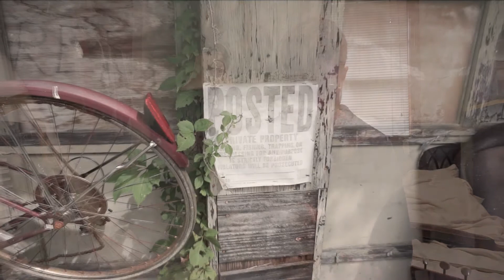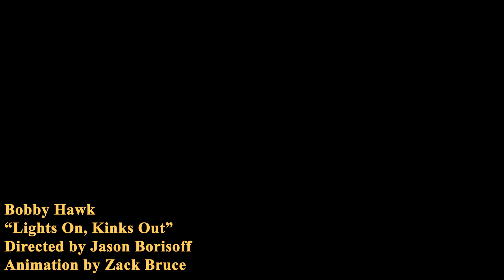Lights On Kinks Out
Lights On KInks Out by Bobby Hawk

Filmed and edited by Jason Borisoff
Animation by Zack Bruce